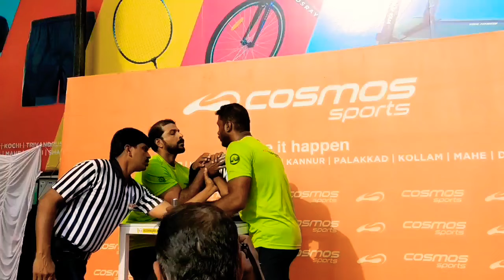Cosmos arm wrestling super matches shamil super match, Faisal super match, Naveen super match,Teja